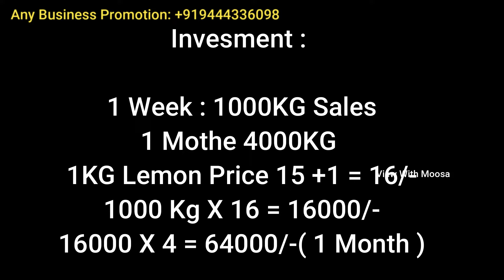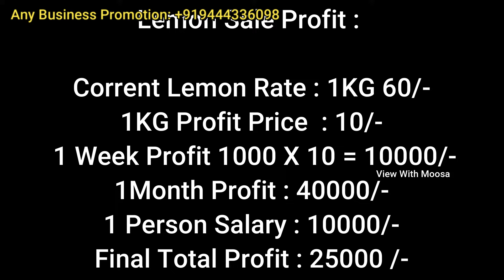நஷ்டம் இல்லாமல் லாபம் கொட்டும் அற்புதமான எலுமிச்சை பழ வியாபாரம் | Lemon Business Ideas Tamil